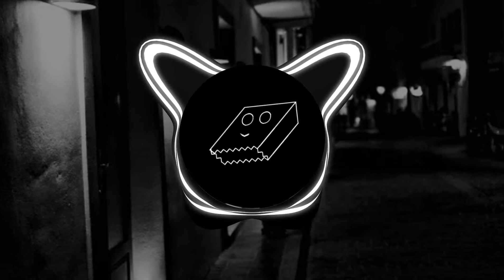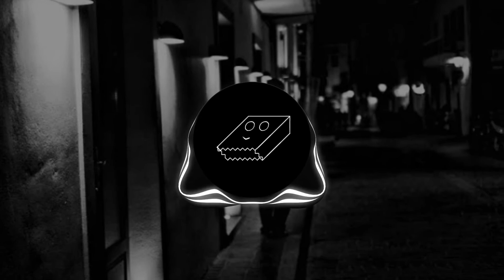Emteface - Real Trip (ft. Trizz)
Connect with Emteface 🔽

Connect with Trizz 🔽

b l u e - it's all about the music.

Follow me 🔽

⚠️ The audio and/or background in this video are not free to use. All credits go towards the original artist. If you'd like to use the music in this video, please contact the artist(s).